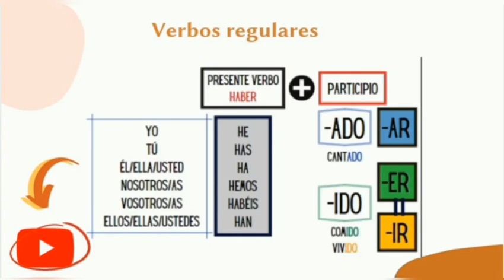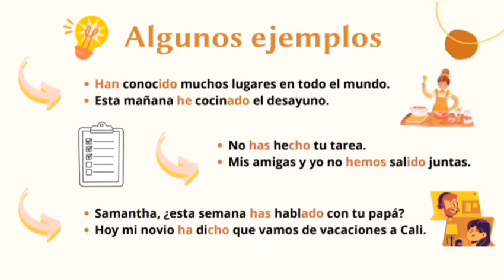Pretérito perfecto - Gramática del español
¿Cómo expresar pasados en español? - En este video podrás aprender 🤓📚 algo básico y corto sobre el pretérito perfecto, uno de los cuatro tiempos que tenemos en el español.

¡Estudia en Nueva Lengua y aprende español con profesores nativos!